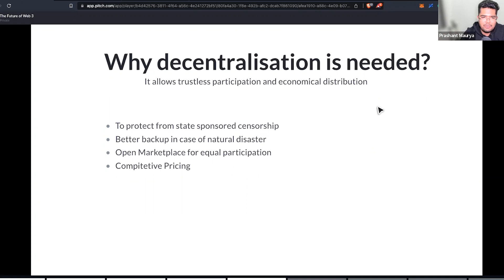Why Decentralisation is needed? | Web3 | Pesto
Build an international Web3 career in 12 weeks!
Learn how to build smart contracts, dApps, NFT's and smart contracts from scratch without having to quit your day job.

Tired of waiting for the next appraisal? Upskill yourself and take your career to the world.